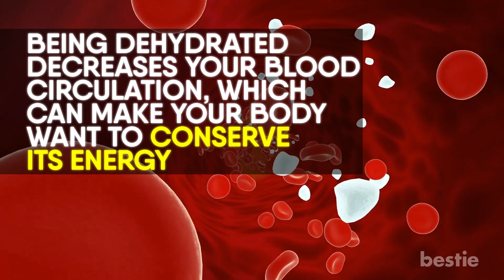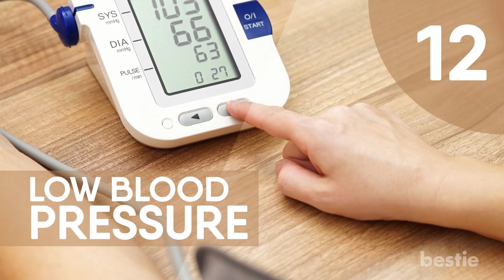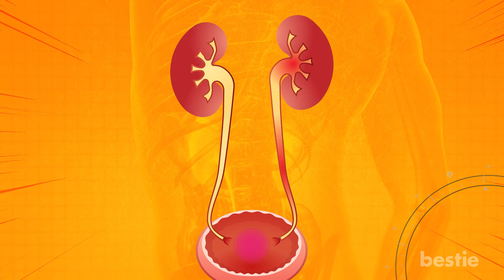16 Crucial Signs You’re Not Drinking Enough Water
From unexplained headaches, bad breath, frequent illnesses, muscle cramps to dry skin and more, watch till the end to learn about all of them.

Timestamps:
Intro - 0:00
Slow Digestion - 00:45
Unexplained Headaches - 01:14
You’re Constantly Thirsty - 01:41
Bad Breath - 02:19
Decreased Energy Levels - 02:53
Frequent Illness - 03:28
Constipation - 03:50
Watery Eyes - 04:12
Sugar Cravings - 04:28
Dark Urine - 04:58
Muscle Cramps - 05:25
Low blood pressure - 06:07
Dry Skin - 07:02
Not Sweating During Exercise -  07:34
Joint pain - 07:34
Kidney problems - 08:20

Summary:
1. Slow Digestion: Digestion can slow down for all sorts of reasons. It could be something that you've eaten or an illness. But a lack of water can make a big impact on digestion. When you're not getting enough, you may notice that it slows down significantly. You might have stomach aches or random cramps. If this is happening to you for no apparent reason, you might try drinking more water and see what happens.

2. Unexplained Headaches: Headaches are a complicated phenomenon. For many, we don't know the cause and we never find out. It could be a food sensitivity, stress, an illness, or -- you guessed it -- dehydration.

3. You’re Constantly Thirsty: It’s probably a no-brainer to say that if you’re thirsty, it probably means that you need to drink water. If you’re feeling a little parched, it could mean that you’re more dehydrated than you think. A great way to check is by taking note of how many times you go to the bathroom.

4. Bad Breath: While your breath may stink because of that garlic dish you had for lunch, you may want to down a glass or two of water to increase the saliva in your mouth for fresher breath.